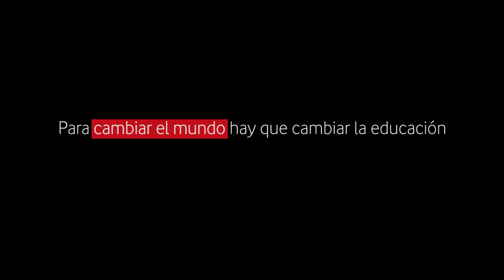Jean Baptiste Huynh te muestra el videojuego con el que puedes aprender álgebra en un par de horas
Siendo profesor de matemáticas en un instituto (un profesor de los buenos, de los que tienen vocación y entrega, de esos que en sus ratos libres investigan para intentar aportar más a sus alumnos), Jean-Baptiste Huynh se dio cuenta de algo terrible: no importaba lo que hiciera ni lo que contara, ni tan siquiera era importante que los chicos que le escuchaban lo hicieran con cierta simpatía, porque lo cierto es que se aburrían mortalmente.

Sin embargo, a pesar de que sus esfuerzos resultaban baldíos, Jean-Baptiste siempre estuvo firmemente convencido de que todos los alumnos que pasaban por sus manos eran brillantes e imaginativos. Y que la mente humana, en esos primeros años de formación, tiene suficientes recursos como para aprender con facilidad si se ponen a su alcance las herramientas adecuadas. Por eso, en lugar de frustrarse como profesor o darse por vencido arguyendo que los jóvenes actuales son unos zotes más interesado en el reguetón que en estudiar, hizo lo que todo buen pedagogo debería: escuchó, observó, reflexionó e inventó un nuevo método para enseñar matemáticas.

Su primer aprendizaje fue que si pretendía aportar algo a los chicos tenía que ponerse a su nivel para poder entrar en su mundo. Un mundo de diversión, de juegos, de color e imaginación. Un mundo bastante alejado de la imagen clásica de las aulas. De este aprendizaje y de la pasión de Jean-Baptiste por la enseñanza nació WeWantToKnow, el estudio que ha desarrollado DragonBox, un videojuego que permite a los alumnos aprender álgebra básica en algunas horas jugando desde su smartphone o desde su tablet. Revistas especializadas y periódicos en todo el mundo han saludado la aplicación como un avance revolucionario en la educación para niños y adolescentes. Pero los elogios no han modificado la perspectiva de Jean-Baptiste, que continúa considerando imprescindible que los países inviertan en la formación de sus jóvenes. Porque WeWantToKnow no quiere limitarse a crear juegos de éxito; su objetivo es mucho más grande: quieren cambiar el mundo a través de la educación.